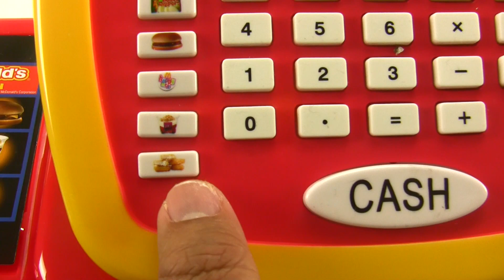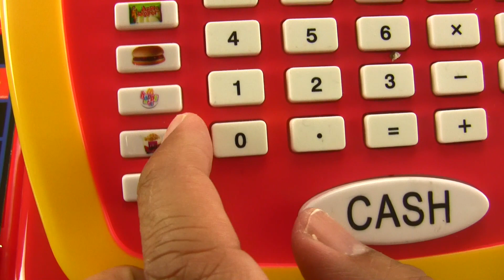McDonald's Cash Register Playset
The Just Like Home McDonald's Cash Register 10 Piece Playset features a ncie cash register where you can hear your menu selections and also acts as a working calculator. The package includes a playfood, and a drive thru playset with headset with real working intercom.

This playset is a good addition especially if your kids love role playing.

Thank you for looking at this digital video. We have additional video clips in this channel such as:

In other places "toy" is also: צעצוע, speelgoed, ของเล่น, játék, jouet, jwèt, igrača, tegan, joguina, toy, ġugarell, juguete, іграшка, žaislas, 玩具, اسباب بازی, لعبة, mänguasi, खिलौना, zabawka, oyuncak, giocattolo, jucărie, играчка, đồ chơi, グッズ, игрушка, leketøy, leksak, 장난감, rotaļlieta, brinquedo, کھلونا, Spielzeug, hračka, legetøj, παιχνίδι, lelu, mainan, qho khoom ua si